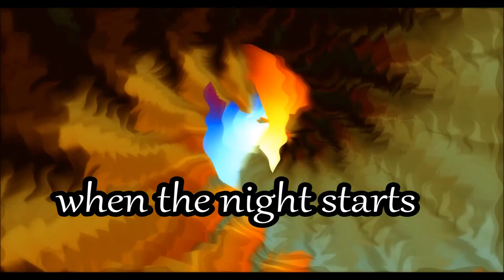when the night starts